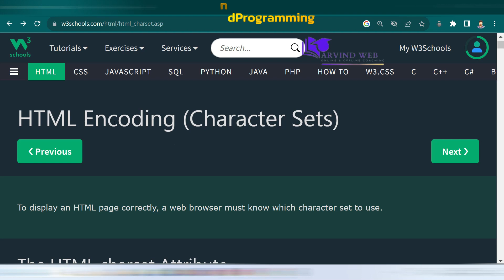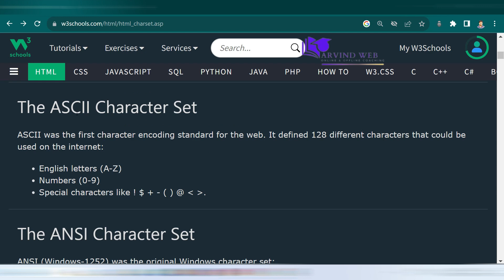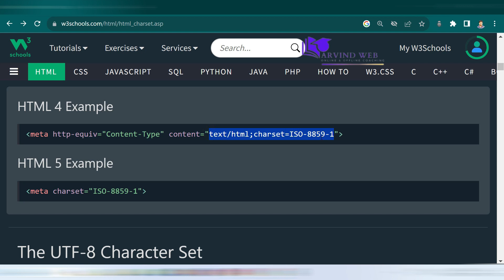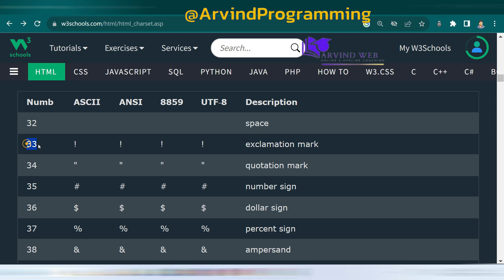HTML Encoding | Character Set | HTML Tutorial In Hindi